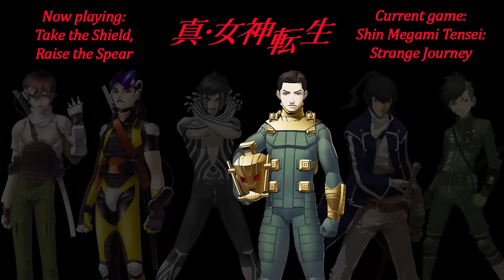Shin Megami Tensei (Main Series) - Battle Tracks Compilation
I always found SMT's music really unique and enjoyable (just like the series itself, actually). It brings a dark yet comfortable feeling, and the battle tracks also add a powerful energetic force into that mix.

0:00:18 Battle
0:01:56 Boss

[Shin Megami Tensei II]
0:05:46 Battle
0:08:57 Mid-Boss Battle
0:10:42 Major Boss Battle

[Shin Megami Tensei III: Nocturne]
0:13:43 Common Battle
0:15:44 Forced Battle
0:17:50 Common Battle ~Town~
0:20:23 Common Battle ~Amala Network~
0:23:24 Boss Battle
0:24:51 Common Battle ~Large Map~
0:27:25 Reason Boss Battle
0:30:37 Last Boss Battle Before Transformation
0:33:43 Last Boss Battle After Transformation

[Shin Megami Tensei III: Nocturne Maniax]
0:37:04 Common Battle ~The Depths of Amala~
0:39:26 Fiend
0:42:51 Metatron
0:44:53 Dante Battle
0:47:54 Belzebuub
0:50:38 Last Battle

[Shin Megami Tensei: Strange Journey]
0:53:39 Fear of God
0:56:15 Vehement Rage [NOTE: Got it wrong in the video itself]
0:59:02 An Honor Befitting That Name
1:01:23 The Tyrannical Hero
1:03:43 Holy Miracle
1:05:49 Take the Shield, Raise the Spear

[Shin Megami Tensei IV]
1:08:13 Battle - a1
1:10:13 Battle - b1
1:13:15 Battle - b2
1:16:27 Battle - a2
1:18:28 Battle - c1
1:22:07 Battle - c2
1:25:20 Battle - c4
1:28:54 Battle - c3
1:32:38 Battle - a3
1:36:19 Battle - b3
1:38:09 Battle - b4
1:42:22 Battle - b5
1:45:42 Battle - b6
1:49:49 Battle - b7
1:53:18 Battle - b8
1:57:54 Battle - c5
2:02:07 Battle - c6

[Shin Megami Tensei IV Apocalypse]
2:05:57 Battle - f1 (Normal Battle)
2:08:01 Battle - f2 (Mid-Boss Battle)
2:10:21 Battle - f3 Shesha
2:12:33 Battle - f4 Polytheistic Alliance
2:16:28 Battle - f5 Retreat from the Old One
2:19:19 Battle - f6 Deicide
2:22:08 Battle - f7 Existence of All Things
2:28:05 Battle - f8 One Who Stands Against God